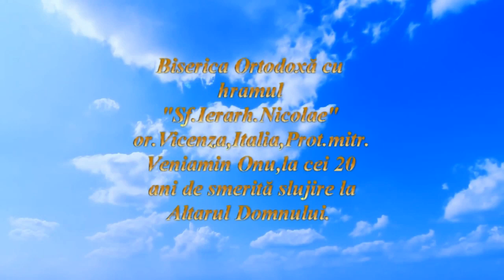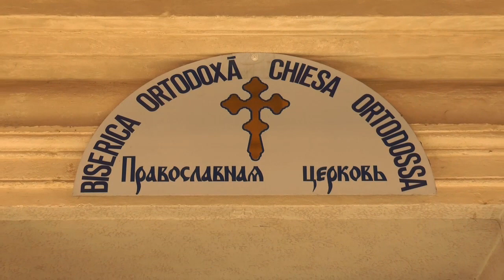Biserica Ortodoxă din Orașul Vicenza